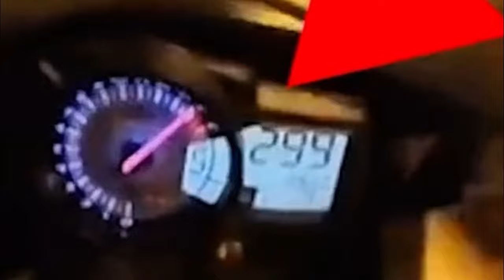Pędził 300 km/h, został zatrzymany, gdy bez uprawnień kierował BMW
Policjanci z Gdańska zatrzymali 32-letniego mężczyznę, którego  podejrzewają o to, że kilka dni temu "pochwalił się" w mediach społecznościowych jazdą 299 km/h w tunelu pod Martwą Wisłą w Gdańsku. Mężczyzna został zatrzymany wczoraj wieczorem, gdy bez uprawnień kierował bmw. 32- latek był pobudzony, dlatego został przebadany na obecność w organizmie środków odurzających.

Sprawą zajmują się policjanci z Wydziału ds. Przestępstw w Ruchu Drogowym i Wykroczeń z Komendy Miejskiej Policji w Gdańsku. Funkcjonariusze zabezpieczyli materiał filmowy, opublikowany w sieci, a także inne, które autor zamieścił na swoim profilu. Policjanci analizują zgromadzone nagrania, weryfikują informacje, oraz materiał dowodowy, aby szczegółowo wyjaśnić okoliczności. Materiał przekazany zostanie do prokuratury.